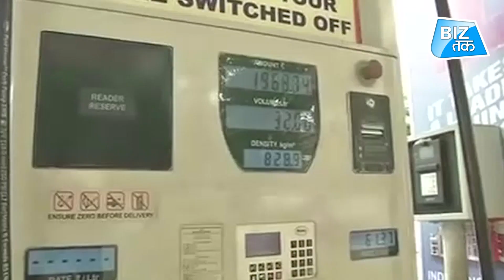सस्ते होंगे पेट्रोल-डीज़ल ! । BizTak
सस्ते होंगे पेट्रोल-डीज़ल...